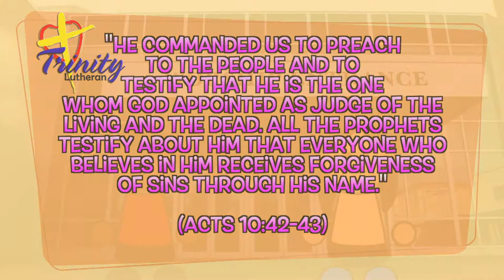Jake and Gracie - Episode 33: "He is Risen!"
Jake and Gracie share a special Easter message.  News of the resurrection is meant to be shared!  So let's get sharing!